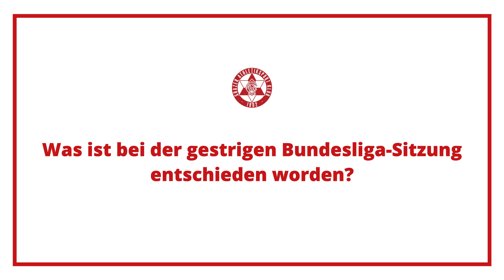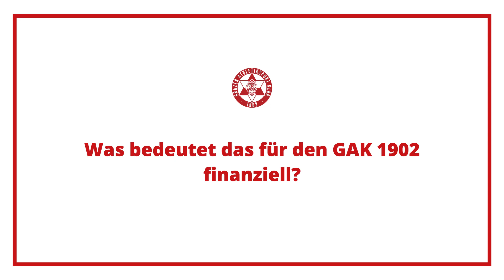Statement zur Ligafortsetzung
Matthias Dielacher äußert sich zu den gestrigen Veröffentlichungen der Liga!

🛒 shop.grazerak.at